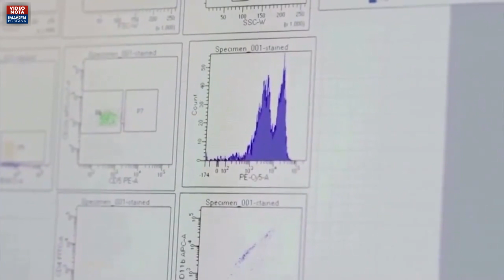Así van las vacunas COVID-19 que llegarán a México